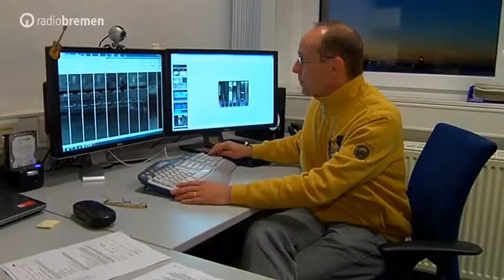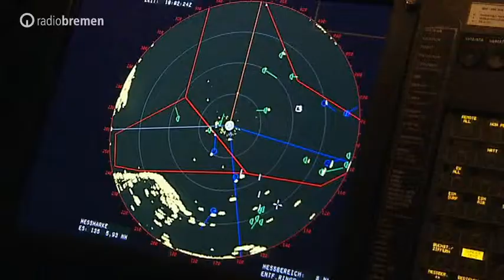Forschung im Dienste des Militärs? | RadioBremen [25.11.2013]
An der Bremer Universität gab es in den vergangenen zehn Jahren Forschungsprojekte, die vom Pentagon finanziert wurden. Auch das Alfred-Wegener-Institut (Awi) in Bremerhaven wird vom Pentagon gefördert. Entwickelt wird die Software für eine Infrarotkamera, die Wale besser schützen soll. Im Gegensatz zur Universität gibt es dort jedoch keine Zivilklausel, die Forschung im Dienste des Militärs ausschließen soll. Dazu war als Gast im Studio: Marvin Pollock, Referent für Hochschulpolitik vom Allgemeinen Studierendenausschuss (Asta) der Uni Bremen.